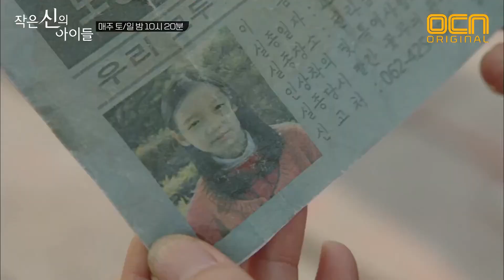Children of A Lesser God ※소름주의※ 미스터리한 섬에 도착한 강지환과 김옥빈! 180311 EP.4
※소름주의※ 미스터리한 섬에 도착한 강지환과 김옥빈!

신들린 추적 스릴러 작은 신의 아이들
매주 토/일 밤 10시 20분 OCN 본방송